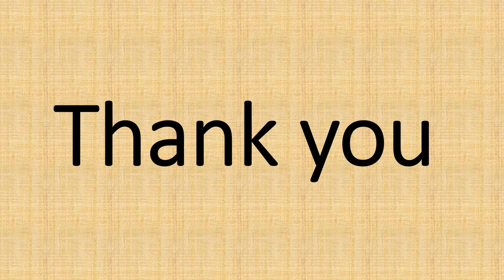Class 11th, Day-92, Economics, Ch-8, Test ,(Time series graphs), Statistics for Economics